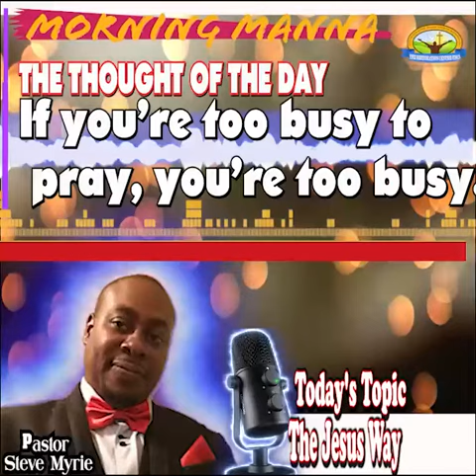Morning Manna #148 Topic: The Jesus